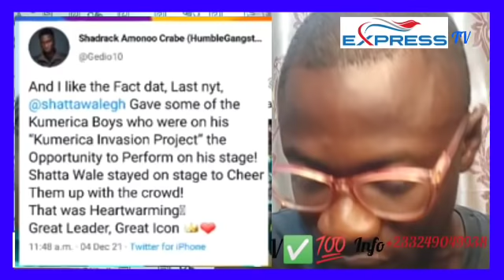(Boot 4 Boot) wo maame Tw3, Afia Schwarz Fir£s back at Mercy Asiedu For Calling Her Sham£less Woman